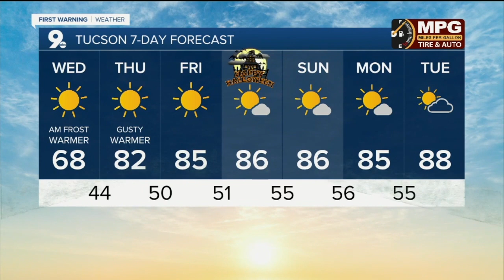KGUN9 On Your Side Latest Headlines | October 28, 8am